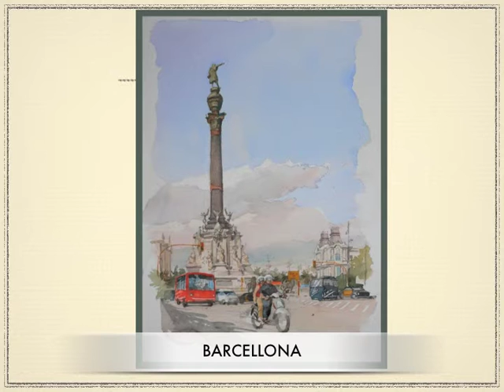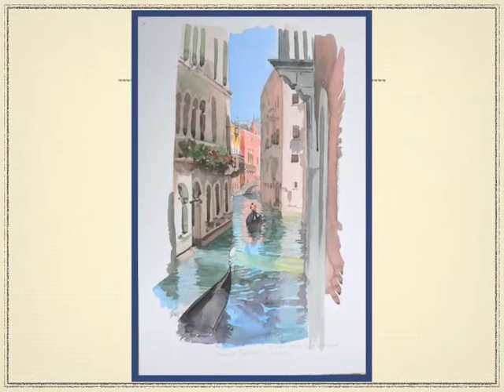WATERCOLOR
watercolor of Emanuele Taglietti